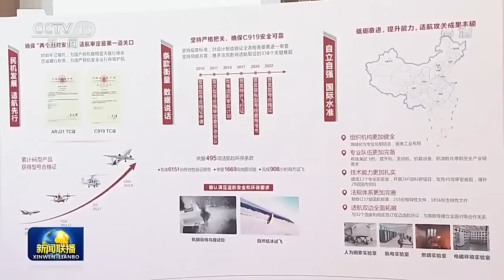习近平在会见C919大型客机项目团队代表并参观项目成果展览时强调 充分发挥新型举国体制优势 一以贯之善始善终久久为功 努力实现我国高端装备制造更多重大突破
中共中央总书记、国家主席、中央军委主席习近平30日上午在北京人民大会堂会见C919大型客机项目团队代表并参观项目成果展览，充分肯定C919大型客机研制任务取得的阶段性成就。他强调，让中国大飞机翱翔蓝天，承载着国家意志、民族梦想、人民期盼，要充分发挥新型举国体制优势，坚持安全第一、质量第一，一以贯之、善始善终、久久为功，在关键核心技术攻关上取得更大突破，加快规模化和系列化发展，扎实推进制造强国建设，为全面建设社会主义现代化国家、实现中华民族伟大复兴的中国梦不懈奋斗。

视频来源：央视